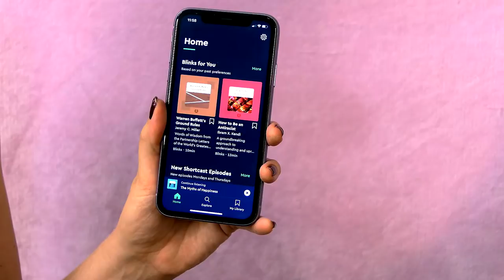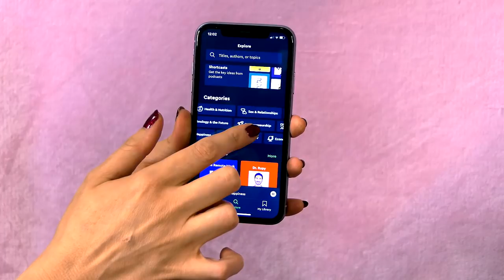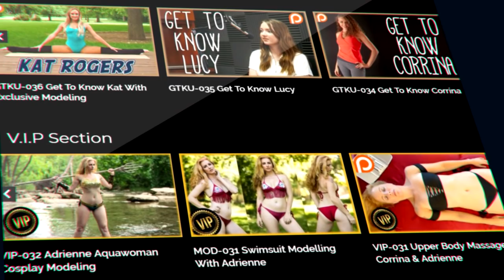ASMR for Sleep ♥ Hair Brushing, Nape of Neck & Scalp Massage, Whispers, Deep Relaxation, Sleep Aid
Relax with Corrina & Courtney-- a soothing ASMR session with lots of lovely triggers-- feathers, brushes and velvet roses.

Save 25% on Membership after your Free 7-Day Trial with code PSYCHETRUTH

ASMR or Autonomous sensory meridian response is a feeling of well-being combined with a tingling sensation in the scalp and down the back of the neck, as experienced by some people in response to a specific gentle stimulus referred to as triggers which are often particular sounds. People subjectively report ASMR helping them to sleep better, fall asleep more quickly, reduce anxiety, lower stress levels, and improved mental health.